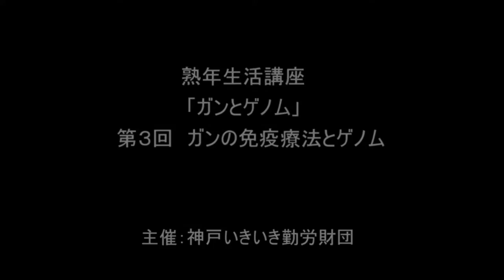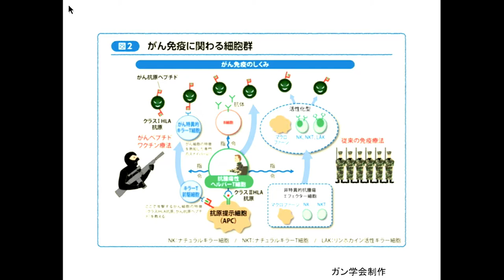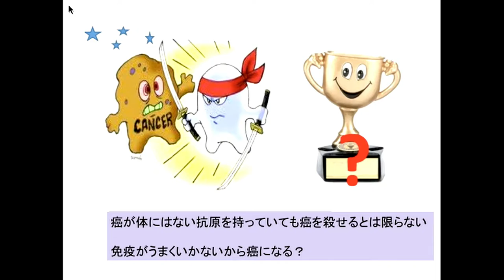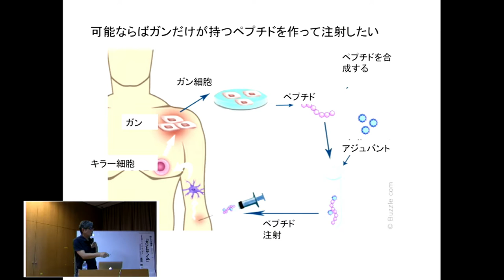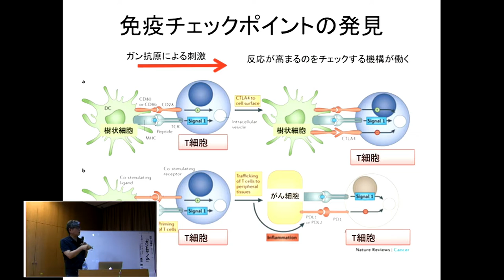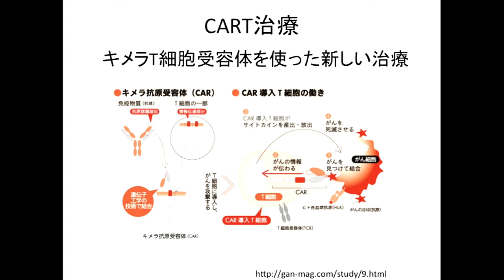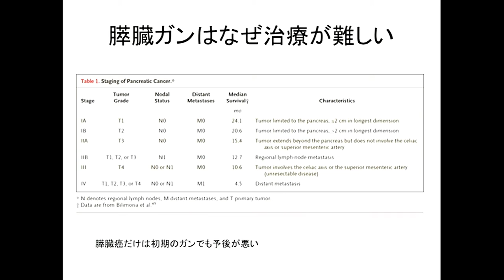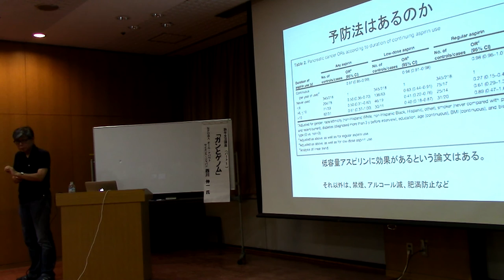熟年生活講座 「ガンとゲノム」 第３回 ガンの免疫療法とゲノム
２０１６年８月２日（火）１８：３０～
熟年生活講座パート１「ガンとゲノム」
第３回 ガンの免疫療法とゲノム

自分のゲノムを知ることが出来るってご存知ですか？
ゲノムを知ることにより、最新医療についても知ることができます。
体や病気のことを知るための勉強をしてみませんか？

★場 所：神戸市勤労会館 多目的ホール
★定 員：50 名（6 月 8 日(水)から先着順受付）
★講 師：NPO 法人 オール・アバウト・サイエンス・ジャパン代表理事 西川 伸一 氏
医学博士・京都大学名誉教授
理研 発生・再生科学総合研究センター
前副センター長

★プログラム（全 3 回） 18 時 30 分～20 時 00 分

日程 テーマ
① 7 月 19 日（火） ガンの発生：ガンは遺伝するか？
② 7 月 26 日（火） ガン治療とゲノム
③ 8 月 02 日（火） ガンの免疫療法とゲノム

主催：（公財）神戸いきいき勤労財団
〒651-0096
神戸市中央区雲井通5-3-1

配信協力：NPO法人オール・アバウト・サイエンス・ジャパン